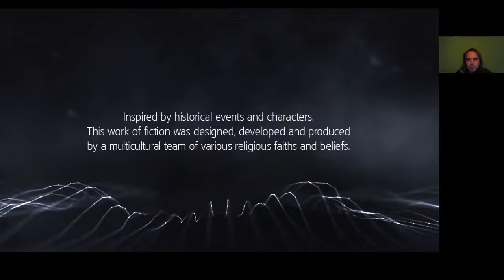L SZULTÁN VS STORM FORTRESS Assassin's Creed Rogue 100% végigjátszás #37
100% teljesítve mindegyik kihívással